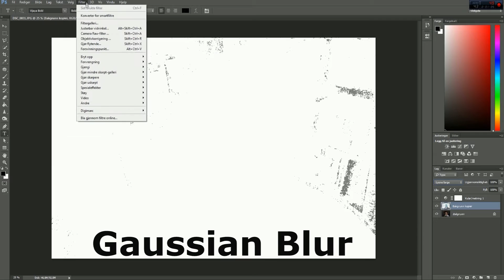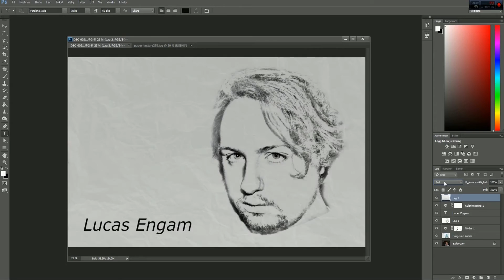Photoshop - How to make a PHOTO look like a drawing Photoshop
In this video you will learn how you can make your photo look like a drawing in Photoshop. I'm pretty new when it comes to this program. I make these videos because I want to get better.

I'm not American, but hope that I can learn to speak better by making these videos. If you have trouble understanding me you have the opportunity to see the subtitles.

In Photoshop's world there is so much you can do. The only thing stopping you is your imagination.
I have been inspired by Youtubers such as "Blue Lightning TV" and PHlearner.

I often look at youtube videos and that's how I learn. While I like to do something new that no one else has done.

It is written in Norwegian, but use Google Translate you can probably understand the point in most of its entries.